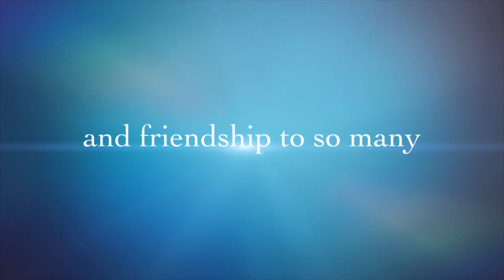30 years with Richard Krupp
30 years with Richard Krupp